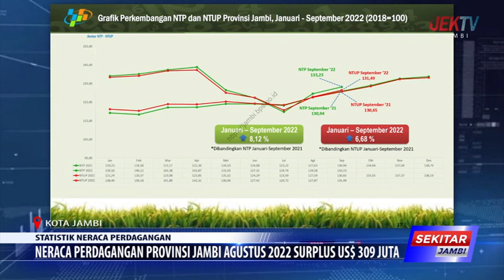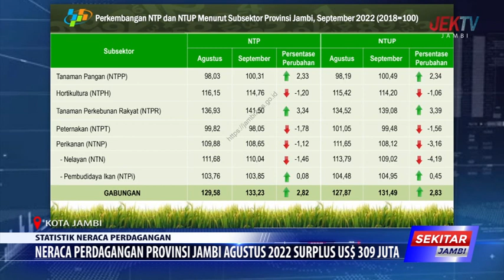SEPTEMBER 2022 NILAI TUKAR PETANI PROVINSI JAMBI 2,82 PERSEN